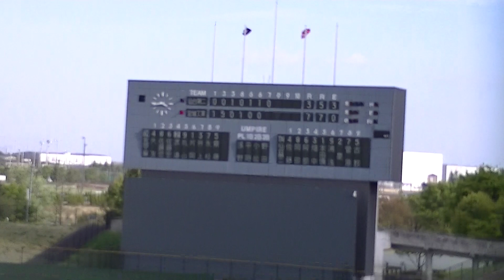R５年4/22 宮城工業＆仙台第ニ（7回）「令和5年度 第17回春季宮城県高校野球 地区大会」